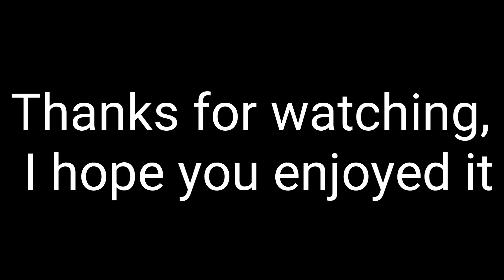Surrealism / surreal / Leinwand / graffiti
Bei diesem Projekt wollt ich mich dieses mal mehr als nur selbst heraus fordern ich wollte keine Letters malen sondern neues Land betreten. In dem Ich eine surrealistische welt erschaffen die es nur auf dieser leinwand gibt und ich find das es mir sehr gelungen